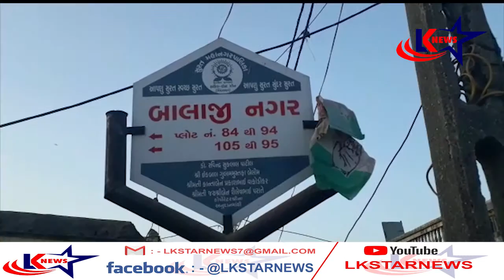સુરત : લીંબાયત - દિવાલ પડતા મોત ll LK STAR NEWS ll